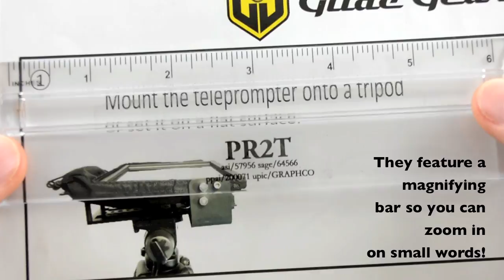Graphco Line: The PR2T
PR2T - transparent 6" ruler with magnifying strip.